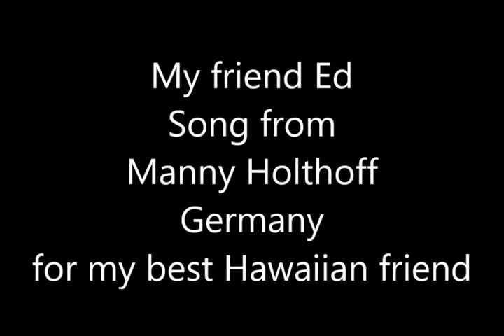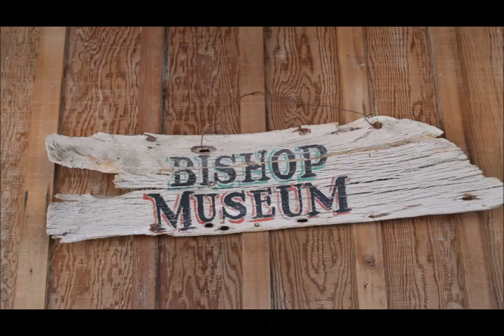My friend ED x264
Song about fmy Friend from USA